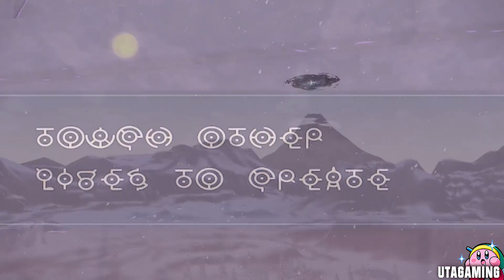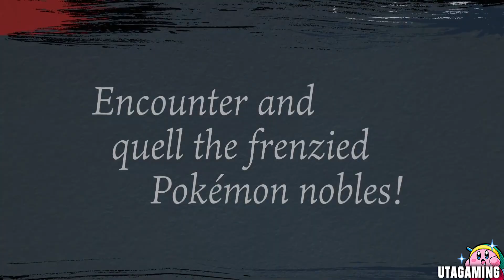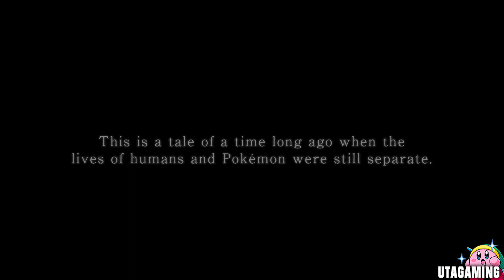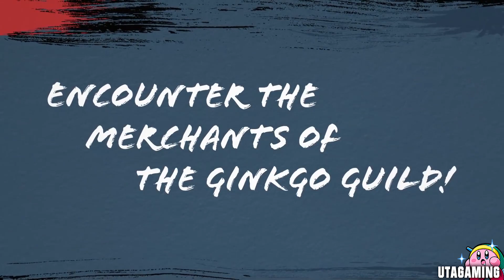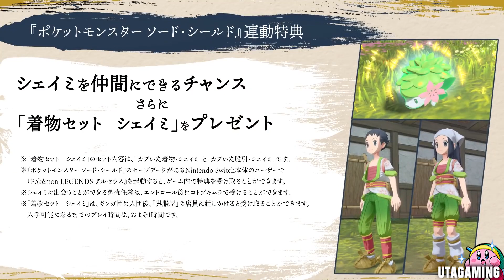Pokémon Legends Arceus - All Trailers (Nintendo Switch)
Pokémon Legends Arceus - All Gameplay Trailers (Nintendo Switch)

The Pokemon Diamond and Pearl remake is finally here! Everyone wanted a  pokemon gen 4 remakes and now in todays Pokemon Presents or you may call it Pokemon Direct we finally got the announcement for the pokemon diamond and pearl remakes called Pokémon Brilliant Diamond & Shining Pearl for Nintendo Switch. What do you think of the remake? And don't forget to leave a like :)

Pokemon Diamond Remake gameplay - UTAGaming | 2021
Pokemon Pearl Remake gameplay - UTAGaming | 2021